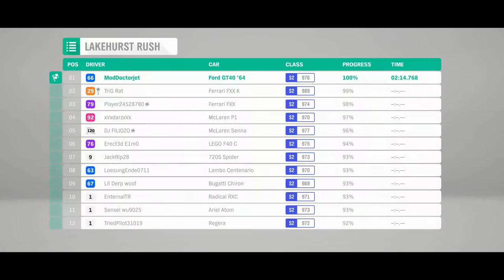Forza Horizon 4 #24 Lakehurst Rush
list=PLl04VzUG8iYkWvbhYzxIiMAkdDJ50zWvN